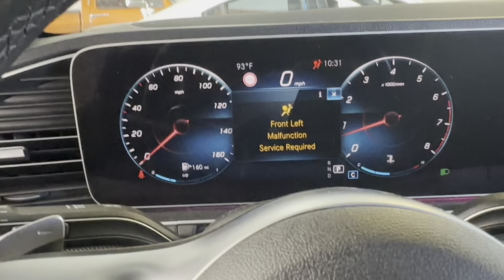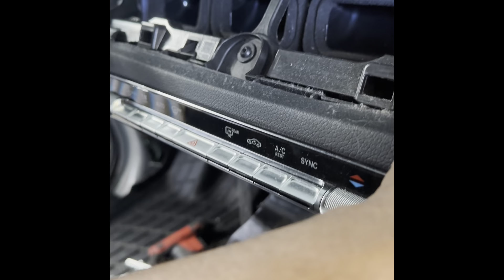Mercedes-Benz GLE-350 2019 remover evaporado ￼